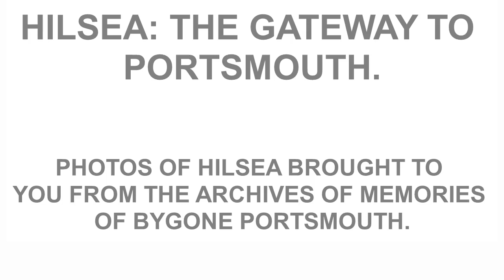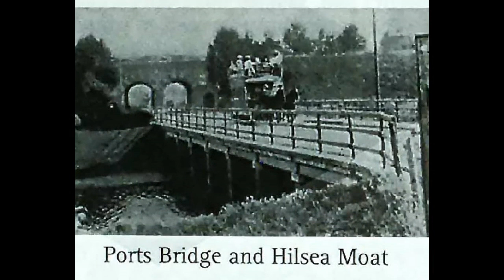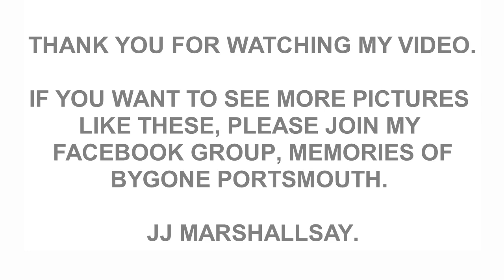HILSEA. GATEWAY TO PORTSMOUTH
Memories of Hilsea through photos from the archive of the Facebook page, memories of bygone Portsmouth.